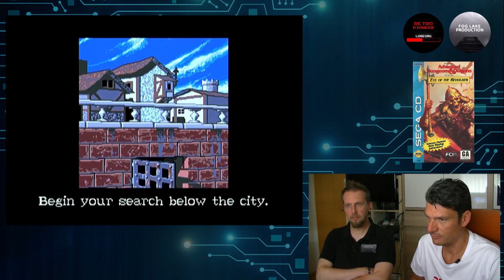(RP) #309 - Eye of the Beholder Special 🛡SEGA Mega CD 💿 Eines der besten Classic- RPGs (5)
In diesem Special stellen wir euch in mehreren Teilen das legendäre "Eye of the beholder" vor, ein echter Meilenstein der Classic-RPG-Historie. Neben Dungeon Master ist das Spiel einer Wegbereiter klassischen Rollenspiele so wie wir sie heutzutage kennen. Eye of the beholder machte das Genre durch seine leichte Zugänglichkeit auch für Nicht-Rollenspiel-Fan interessant.
Wir stellen das Spiel für sagenhafte 5! verschiedene Systeme vor
-PC
-Amiga
-Nintendo SNES
-Sega Mega CD
-Nintendo Gameboy
und vergleichen diese miteinander. Zudem gibt es natürlich jede Menge Informationen zu diesem hervorragenden Dungeon Crawler, zu den Entwicklern und Publishern.

Ich freue mich über eure Likes und Kommentare sowie über das Teilen meines Videos an mögliche Interessenten. :-)

Bevor ihr alte PCs, Konsolen, Heimcomputer, Handhelds und Spiele auf dem Wertstoffhof entsorgt, könnt ihr mir diese sehr gerne als Kanalspende zukommen lassen. Kontaktiert mir hierzu ggf. unter meiner Email. ;-)